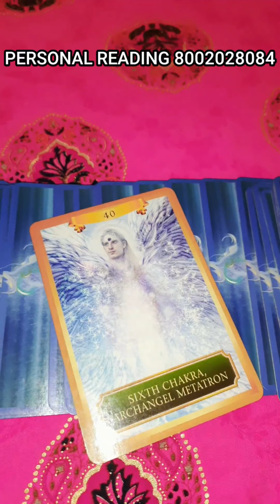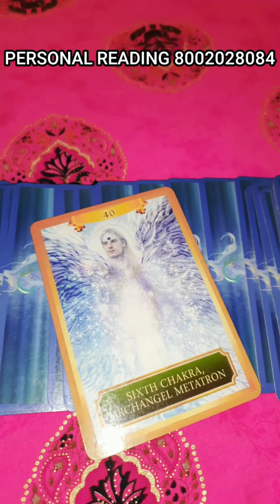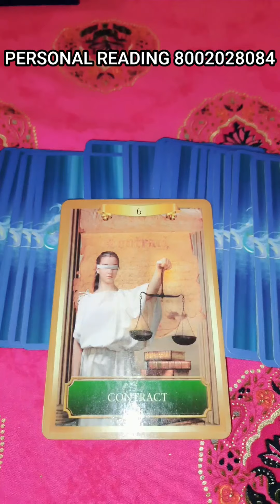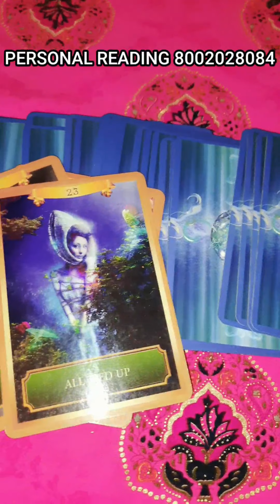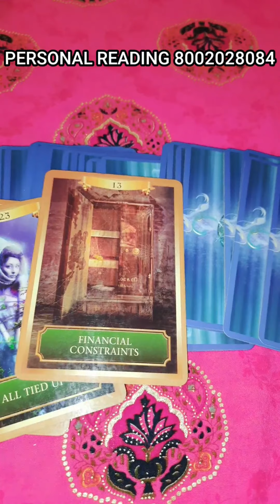UNKA NEXT ACTION KYA HOGA?/hinditarot